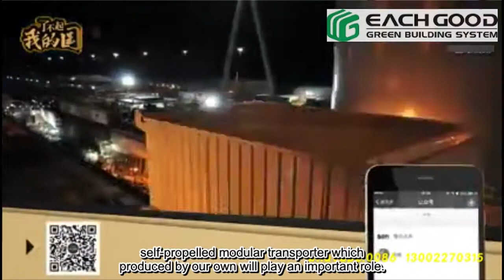Self-propelled modular transporter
trailer, self-propelled modular transporter, aircraft carrier, transporter, load capacity